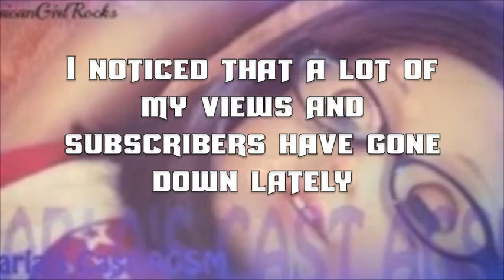Please Watch!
Hey everyone! Please watch the whole video. I'd like you guys to comment what you want to see on my channel! I'm working on an AGSM right now so that should be out soon. until then, please comment your suggestions. Bye guys!